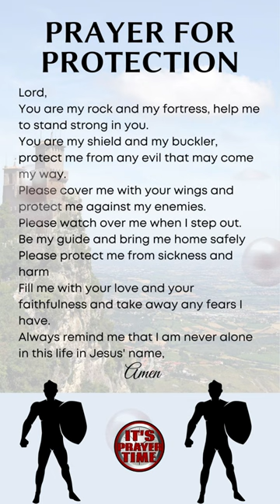Prayers for Protection: How To Turn To God When You're Under Attack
In this video, we're going to talk about how to turn to God when you're under attack.

Sometimes, when things are tough we can feel like we can't do anything. But that's not true! Prayer is one of the most powerful tools we have, and it can help us when we're feeling overwhelmed. In this video, we're going to discuss how to pray for protection and how God can help us when we're feeling vulnerable.